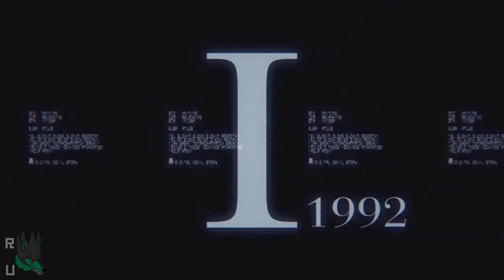The Most Important Shin Megami Tensei Game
Hey everyone! I wanted to make this video talking about what the most important game in the greater Shin Megami Tensei franchise is! I wanted to talk about the most important MegaTen game just because it was a fresh idea that I kinda established the channel grounds on. It also was fun to talk about so I hope you all enjoy!

Songs:
Title Loop - Shin Megami Tensei III Nocturne
Sign - Shin Megami Tensei IV
Ending - Shin Megami Tensei IF...
A Girl at the Window - Persona
Level Up - Shin Megami Tensei IV Apocalypse